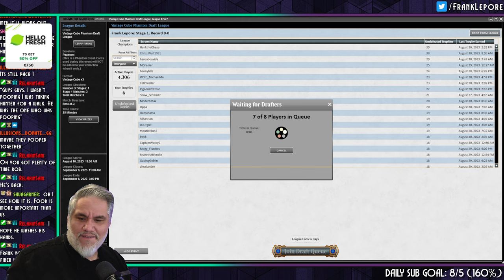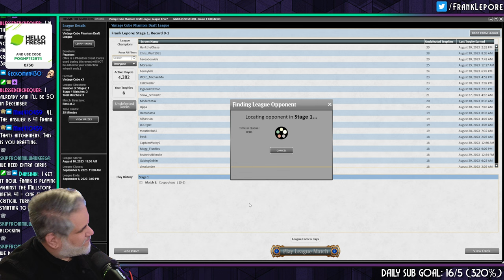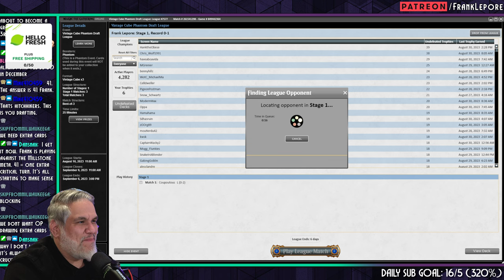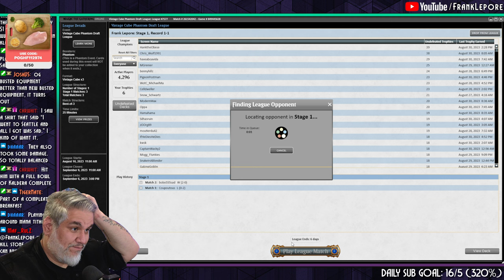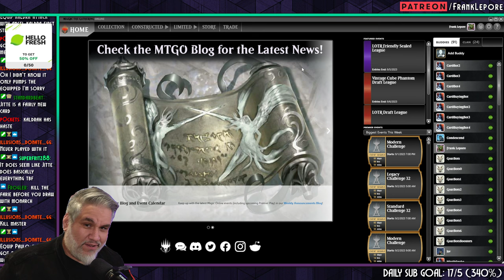Jitte is still an INCREDIBLY busted Magic card. | Magic Online Vintage Cube Draft